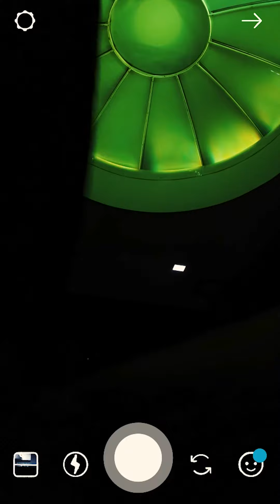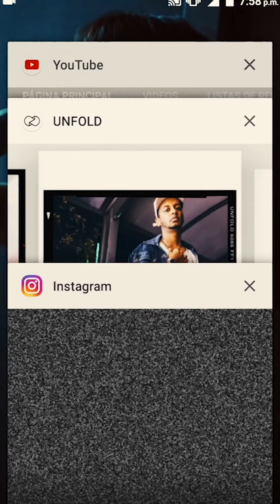WM - Mushroom [Vertical vídeo]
Edit por @Rolonserge
Producción por WM
Beats por G.O.G
Este es el vídeoclip final del Ep, titulado "Gold drink".

Espero y se lo disfruten tanto cómo nosotros.
Gozenlo, compartanlo, y denle su respectivo LIKE.

B/quilla/Soledad/Colombia
  Año MMXIX